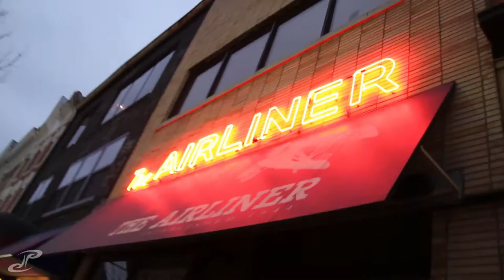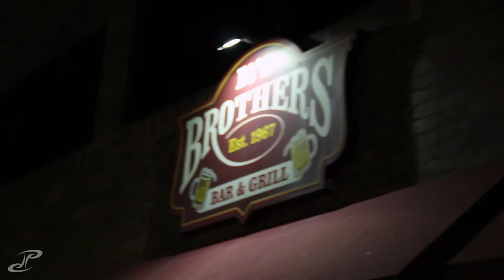VLOG 007 - syllabus week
Great first friday back at Brother's Bar in Iowa City, IA

*** i just saw that i spelled "separate" wrong :( sorry about that